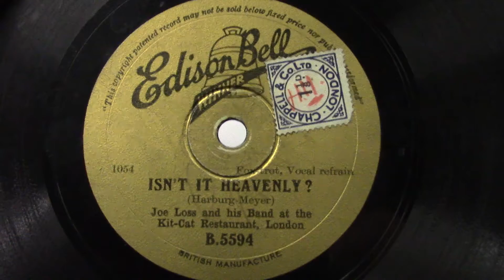Joe Loss and his band: Isn't it heavenly ? (1933).